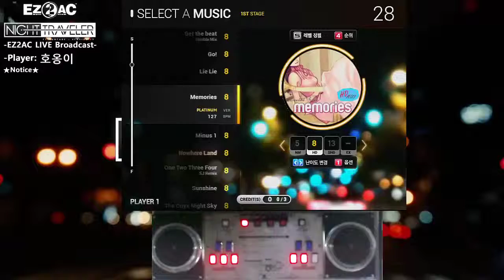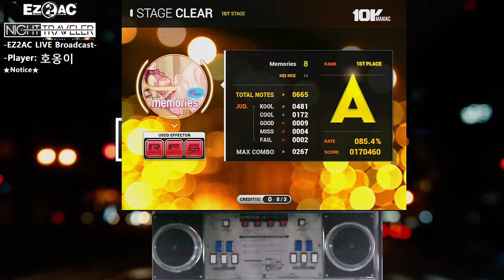[EZ2AC:NT] (8) 10K Memories [HD]